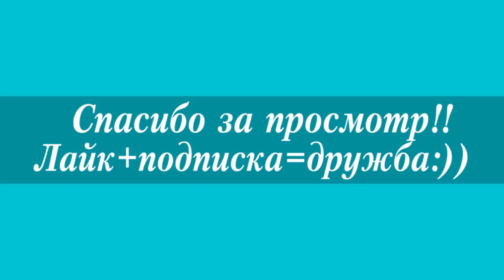Дмитрий Гордон и Алеся Бацман 2018 их дочки!★Dmitry Gordon and Alesya Batsman 2018 their daughters!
Поддержка автору канала: 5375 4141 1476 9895
Дмитрий Гордон и Алеся Бацман 2018 их дочки! - разница в возрасте немалая...Дмитрий Гордон и Алеся Бацман 2018 их дочки! - подробности жизни звездной семьи.